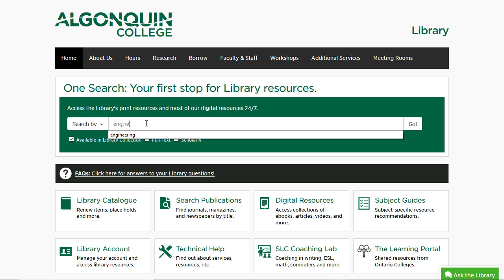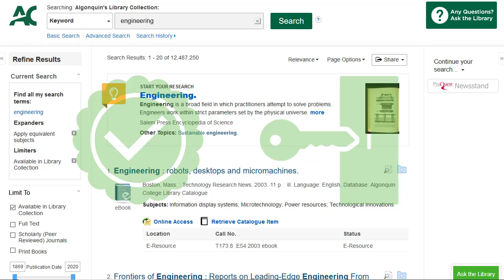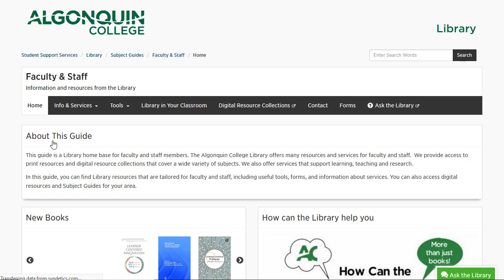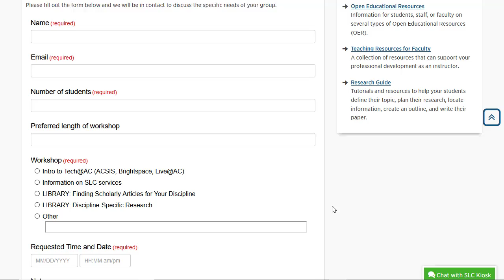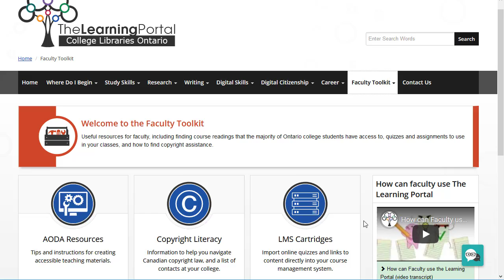Resources available from the Library